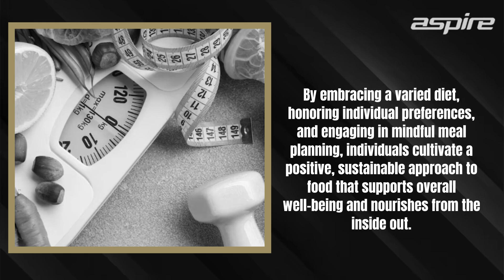Success | Mindful Eating Tips for Developing a Healthy Relationship with Food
00:00 Mindful Eating
16:18 Mindful eating improves physical and emotional health
47:49 The benefits include improved digestion

Aspire Coaching
Jasmine Building, 3rd Floor, Sukhumvit Soi 23, Asoke

Mindful Eating:
Tips for Developing a Healthy Relationship with Food
The Basics of Mindful Eating Understanding Hunger And Fullness Cues Slowing Down And Savoring Each Bite Being Present In The Moment
Mindful eating improves physical and emotional health by improving digestion, awareness of hunger and satiety cues, weight management, increased satisfaction, and a positive body image.
By embracing a varied diet, honoring individual preferences, and engaging in mindful meal planning, individuals cultivate a positive, sustainable approach to food that supports overall well-being and nourishes from the inside out.
Mindful eating is crucial for developing a healthy relationship with food. Critical aspects of mindful eating include understanding hunger cues, slowing down, savoring each bite, being present, overcoming emotional eating, and building a healthy relationship.
The benefits include improved digestion, weight management, increased satisfaction, and a deeper appreciation for the nourishment food provides.